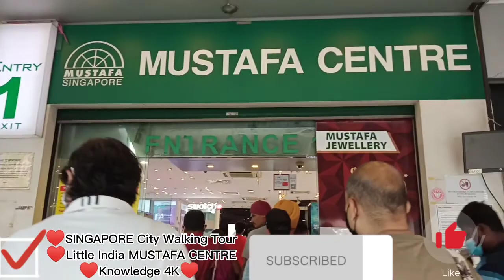♥SINGAPORE City Walking Tour♥Little India MUSTAFA CENTRE♥Knowledge 4K♥